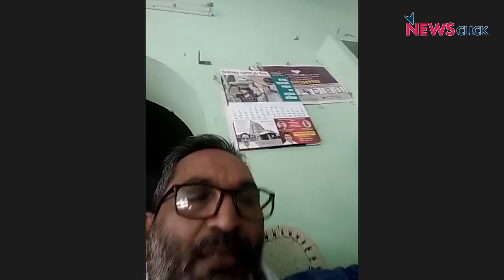The Farce of Vocal for Local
On one hand, the Prime Minister has been actively promoting the vocal for local campaign, on the other hand, the Handloom and Handicrafts Board was scrapped by the Centre just ahead of the National Handlooms Day. This happened even as the weavers are one of the worst hits due to the pandemic, in the absence of proper financial aid.